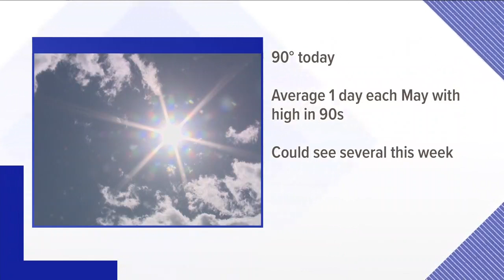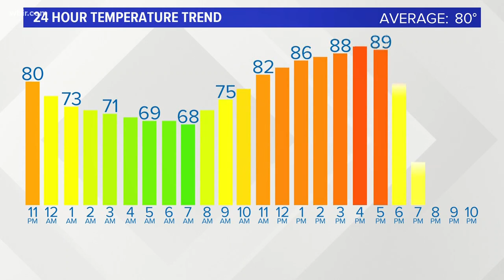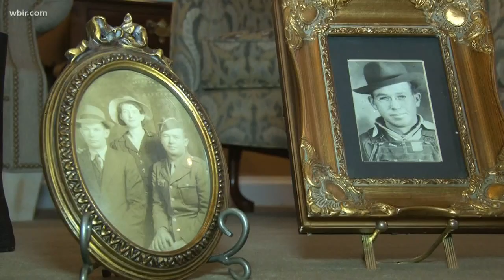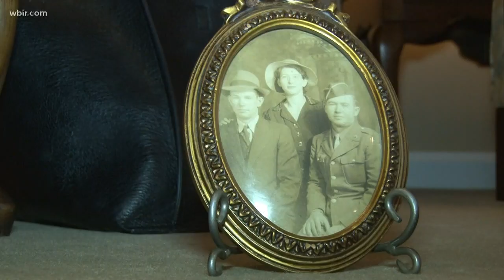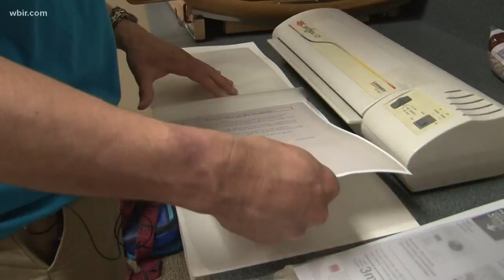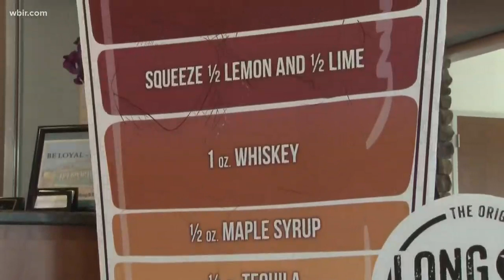WBIR 10News Nightbeat at 11: East Tennessee's nightly headlines for May 22, 2019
Summer fun means summer safety -- a look at some safety tips for parents wanting to let their kids enjoy some pool time. Plus, nearly 75 years after he was killed in WWII, a Roane County veteran is now home to be laid to rest.